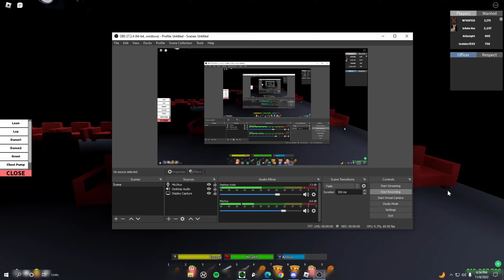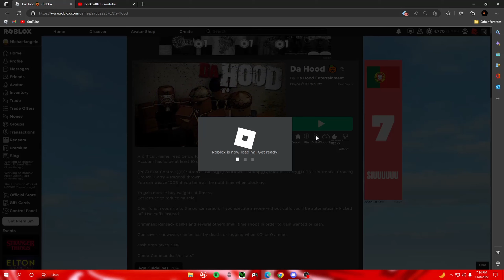RAIDING as BRICKBATTLERS (Accused)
w raid